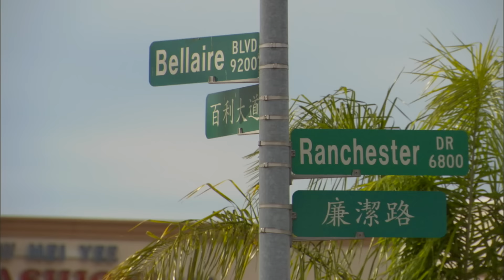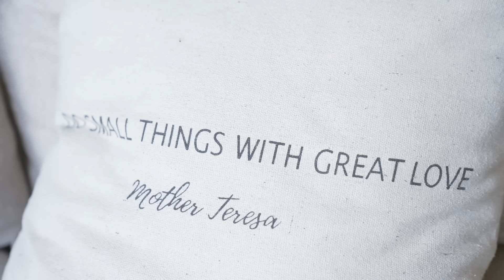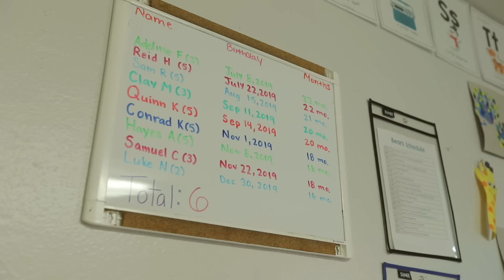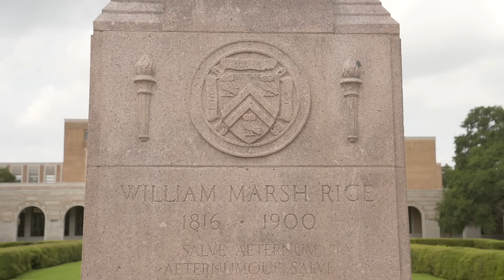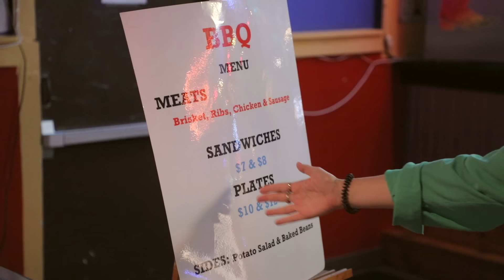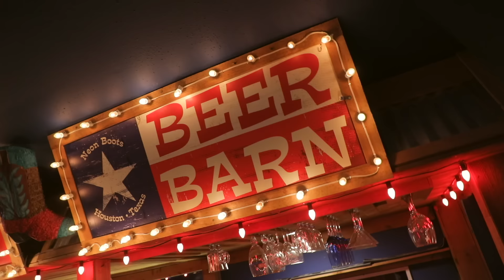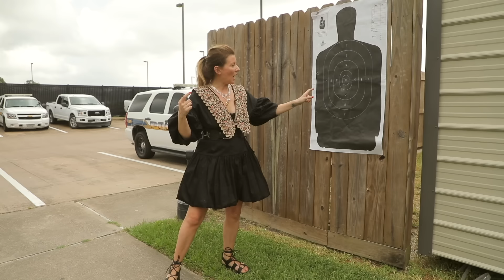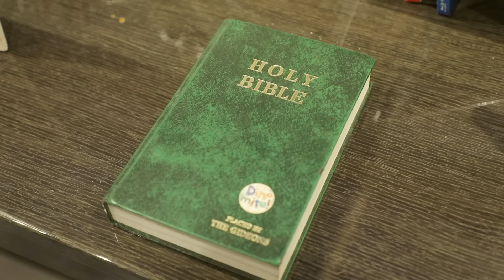Техас - США | Жизнь других | 24.10.2021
Авторское travel-шоу «Жизнь других»! Серия №7 (6 сезон) – о жизни в Техасе, США!

Оформи карту по моей ссылке, оплати ей покупки на 3000 рублей в течение месяца - и получи приветственные 1 500 руб от меня и банка

Таймкоды выпуска про Техас - США:
01:45 Коротко о штате Техас
02:40 В гостях у Патрисии, владельцы роддома
06:30 Детские садики в Техасе. Декрет
07:40 Среднее образование в Техасе. Школа хип-хоп и брейк-данс
08:54 Родео - любимый спорт местных. Общение с Вилли, юным мастером родео
12:50 Встреча с работником НАСА
14:31 Зарплаты в Техасе
15:05 Визит в университет Райса
16:50 Как устроен быт техасцев?
20:00  Посещение кантри бара
23:30 В полицейском участке
26:30 Разрешение на владеете оружием
28:55 Клуб анонимных алкоголиков
29:38 В гостях у семьи афроамериканцев
33:44 Визит в местную церковь
35:40 Отсутствие общественного транспорта в Техасе. Авто вождение для местных жителей
38:01 Как живут техасцы на пенсии